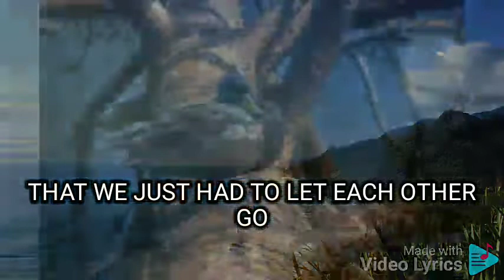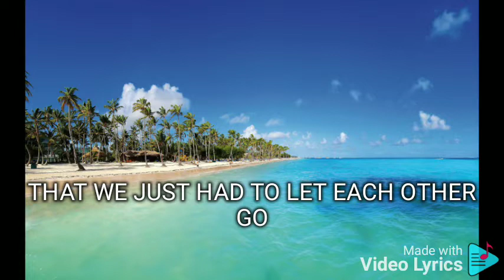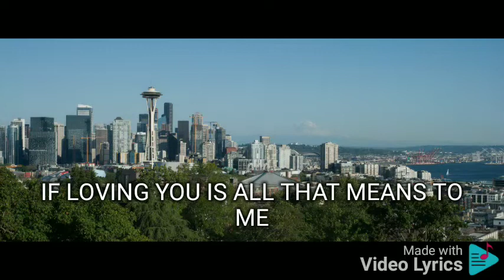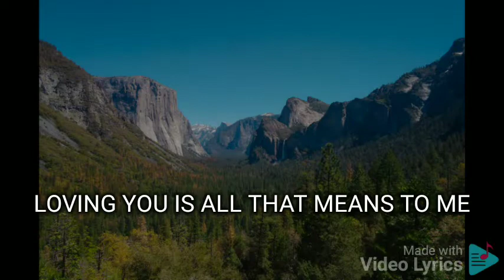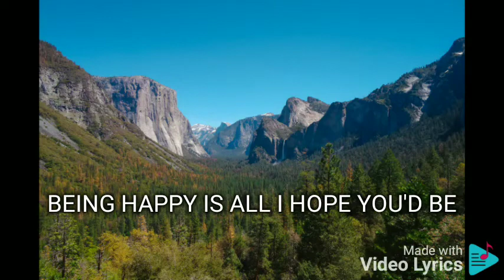SET YOU FREE SIDE A